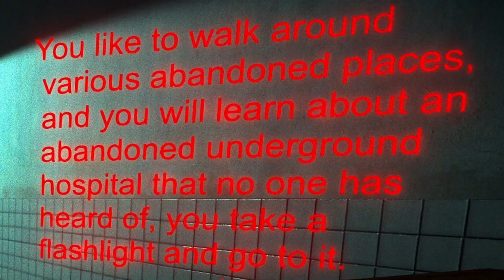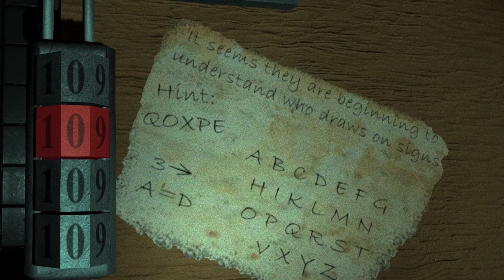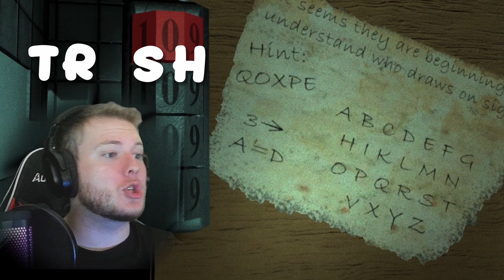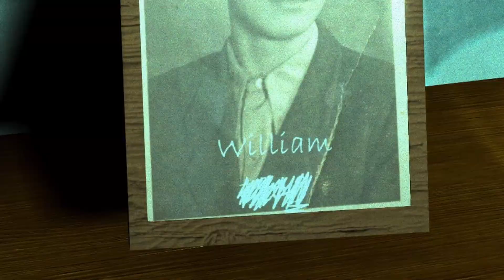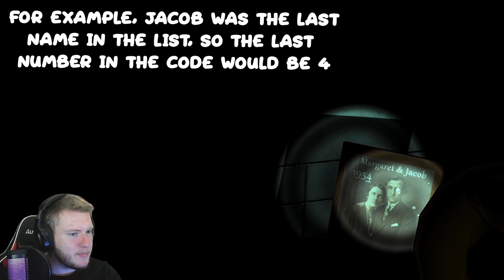Puzzles and PUZZLES- Not Alone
Today on the ParaRandom show we go explore an abandoned hospital left untouched since it's abandonment. Should make for a good time!!